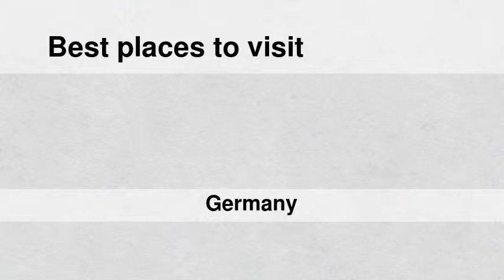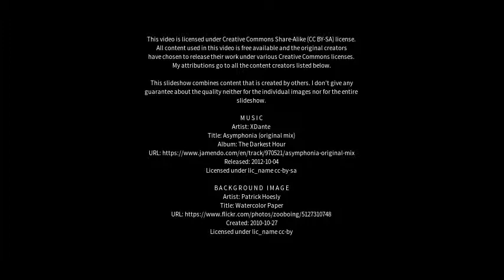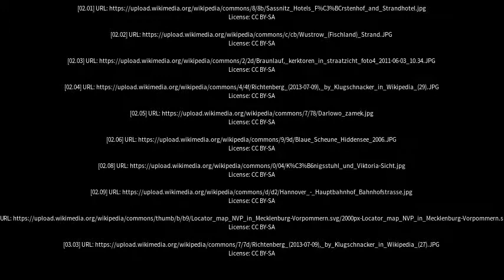Best places to visit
Best places to visit - Richtenberg (Germany) Best places to visit - Slideshows from all over the world - City trips, nature pictures, etc.